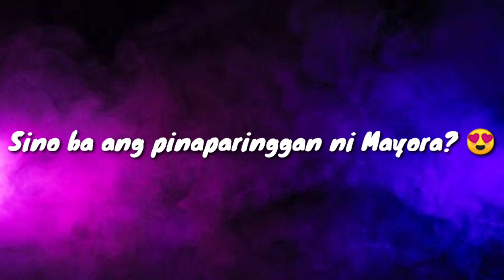MAYOR DONYA, NA STRESS!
Fan Made Video only ❤️